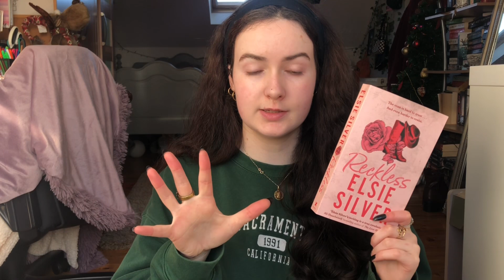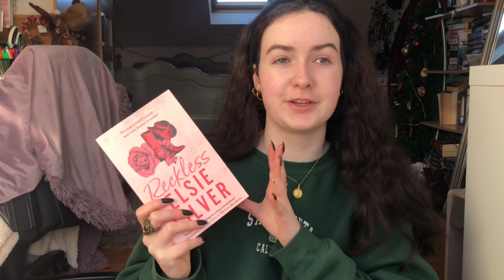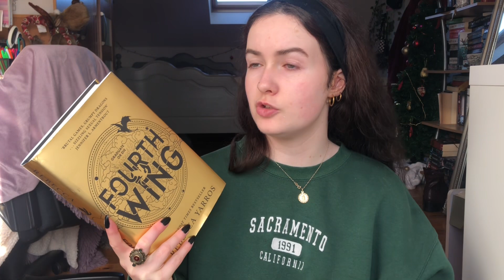Books I want to Read in January. || let’s have a good reading month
Socials:💌